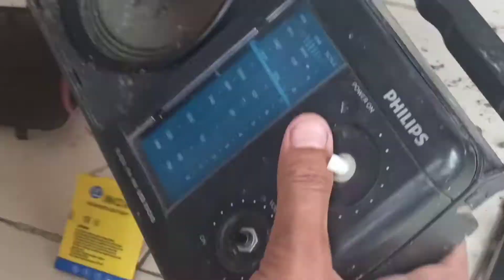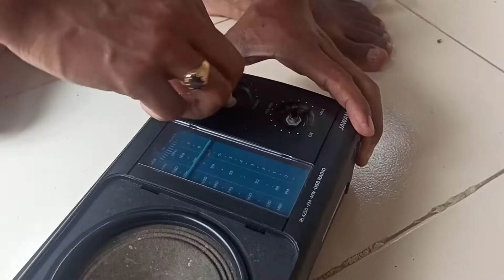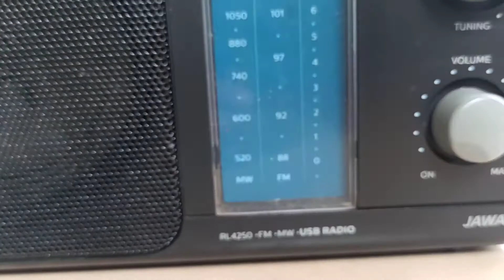Philips radio restoration/ abandoned old radio restored and it still working